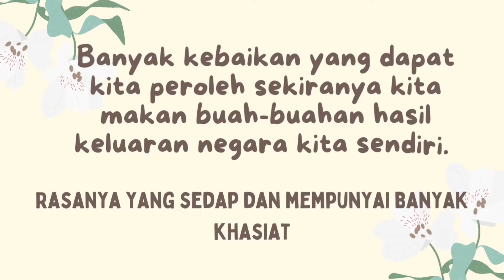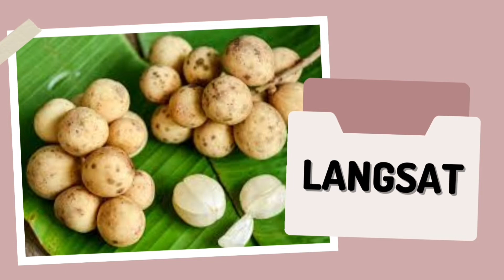KENALI BUAH-BUAHAN TEMPATAN | BUAH-BUAHAN DI MALAYSIA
Buah-buahan tempatan Malaysia